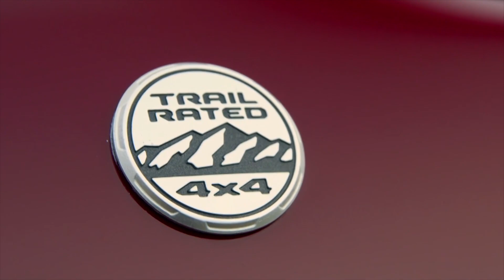2021 Jeep Grand Cherokee L First Look: The Longer, 3-Row Version Is Finally Here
The fifth generation of the popular Jeep Grand Cherokee has been expanded—literally—by adding a stretched seven-passenger version that debuts as the 2021 Jeep Grand Cherokee L. With consumers champing at the bit for more SUVs (and more Jeeps), Fiat Chrysler Automobiles is building on that momentum with a new addition to the lineup: a midsize-plus Jeep Grand Cherokee with three rows of seating for the first time.

This is the mystery three-row SUV that FCA has been promising in its five-year plan, and which will be built at the new $1.6 billion Detroit Assembly Complex's Mack Avenue Plant. Production begins this quarter, and the 2021 Jeep Grand Cherokee L will arrive in dealerships in the second quarter. Why begin the new Grand Cherokee's rollout with the seven-passenger L model? Because 70 percent of sales in the Grand Cherokee's vast midsize segment are three-row SUVs and Jeep wants to play in the heart of the market as soon as possible, Christian Meunier, global president of the Jeep brand, said.
The next-generation 2021 Jeep Grand Cherokee (codenamed WL), the L included, rides on a new architecture with a chassis based on the lightweight Giorgio platform that gives the Alfa Romeo Stelvio its sublime road manners. The new Grand Cherokee uses more aluminum and is engineered to provide more comfort, refinement, safety, tech, and 4x4 capability than the current WK, Meunier said.The 2021 Grand Cherokee L offers six- or seven-passenger seating with captain's chairs in the second row; an optional bench makes it possible to carry seven people. To accommodate them, the Grand Cherokee L is 14 inches longer with a wheelbase that grew by 7 inches relative to the outgoing five-passenger Grand Cherokee. Stretching for the third row only makes the body 0.8 inch wider but Grand Cherokee L's track is broadened by 1.5 inches in front and 1.3 inches in back to make the vehicle more stable.
Mark Allen, head of Jeep exterior design, says this fifth-gen Grand Cherokee design takes cues from the original Jeep CJ, such as the seven-slot grille and trapezoidal wheel arches, as well as the XJ (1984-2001 Jeep Cherokee). Proportions, however, were inspired by the original Wagoneer: The beltline was lowered for a larger greenhouse, and the roof dips a bit in the back where it bleeds into the spoiler. The front fascia is larger, the A-pillar is thinner, and the new standard LED headlights and taillights are slimmer than those on the outgoing fourth-generation WK2 Grand Cherokee.

The body-mounted exhaust tips are real, and the body-color wheel openings make room for a 21-inch wheel with the Summit Reserve package. Upper trims also have a glossy black roof with a standard roof rack and a standard foot-activated power liftgate.

Allen, known for adding little touches, points to the American flags on the side of the front doors beside the name 'Grand Cherokee' in script.